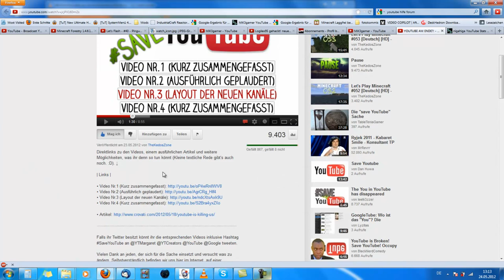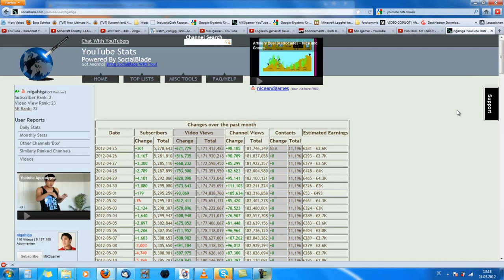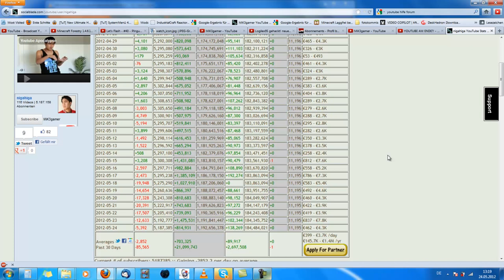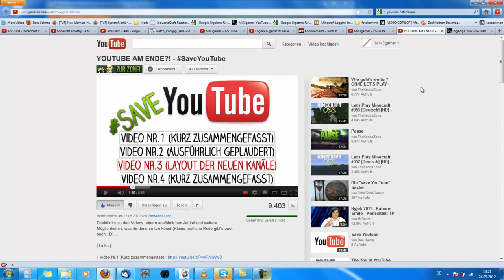Rettet Youtube!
Verbreitet die Message, nehmt an der bewegung teil!
- Macht eigene videos zu dem Thema
- Promoted existierende videos
- Verbreitet die Message per Social Networks (facebook, twitter, ect.)

Wenn ihr auch in einem jahr noch regelmäßig youtube videos schauen wollt, müssen wir JETZT handeln!

schaut euch bitte sein video an!

.-:-. Weitere Links .-:-.